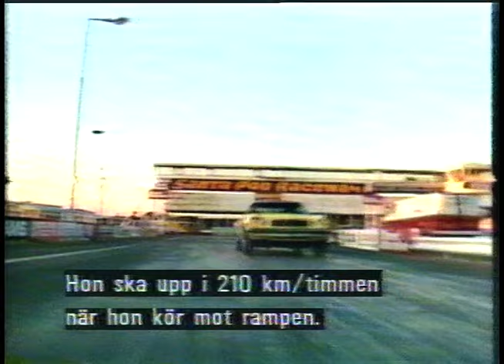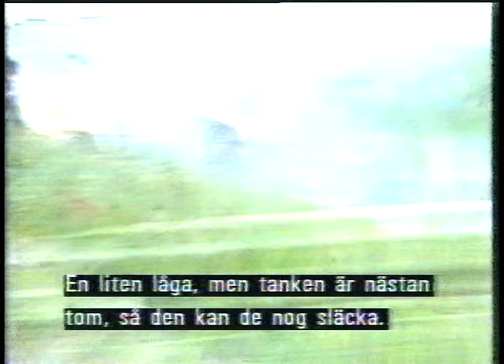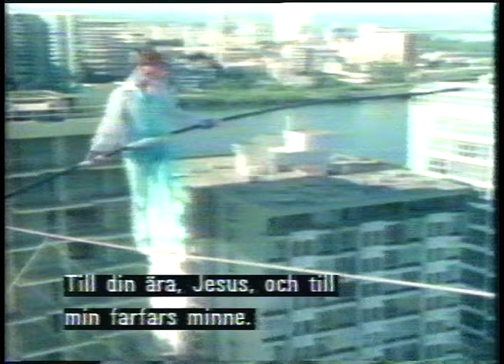Fantastiskt (SVT 1986)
Roliga grejer händer här